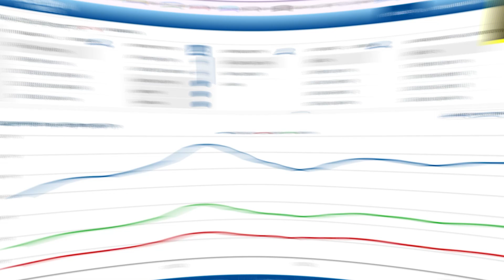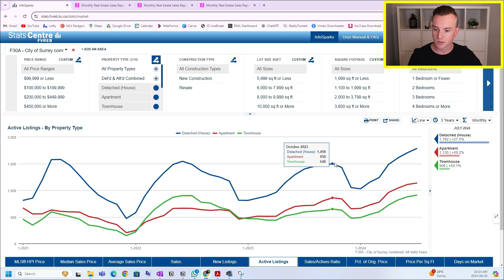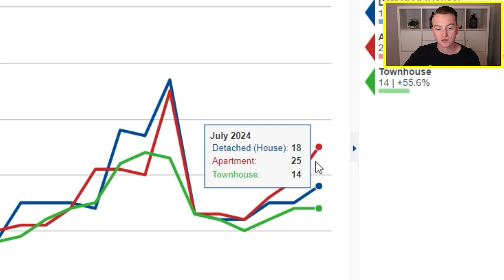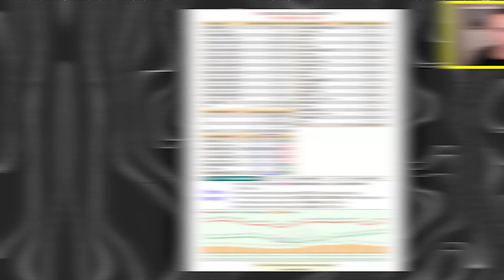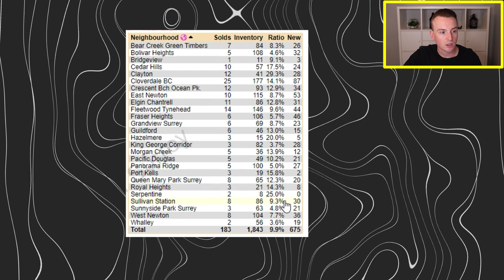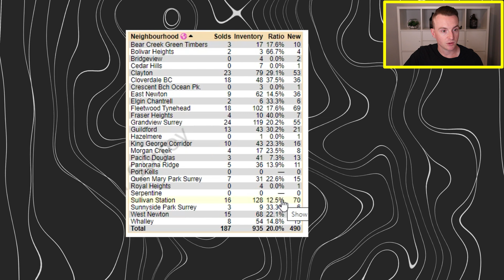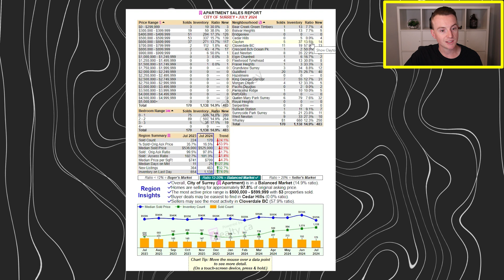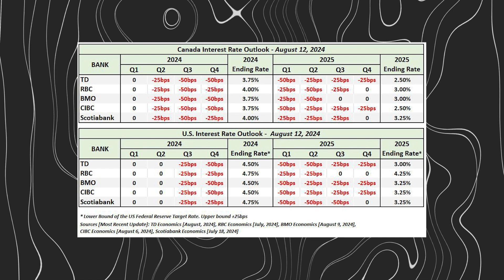What's REALLY Happening in Surrey BC Real Estate Right Now?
What's going on in the Surrey BC Real Estate Market and what does the future of the Surrey Real Estate market have in store? Find out more in today's video!

📈 Real Estate Investment Analysis Tool - FREE Lendlord Account

🔔 𝐅𝐑𝐄𝐄 𝐑𝐄𝐒𝐎𝐔𝐑𝐂𝐄𝐒⁣
Surrey Realtor | Langley Realtor | Alex Dunbar Realtor

The opinions expressed herein are solely that of Alex Dunbar, not Real Broker or the FVREB and should not be misconstrued as advice or the basis of an agency relationship whatsoever. Please consult your professional advisor prior to taking action on any decisions relating to the matters discussed in these videos. This communication is not intended to cause or induce breach of an existing agency agreement.